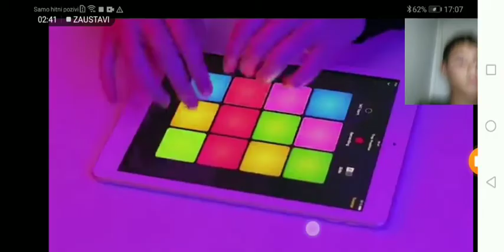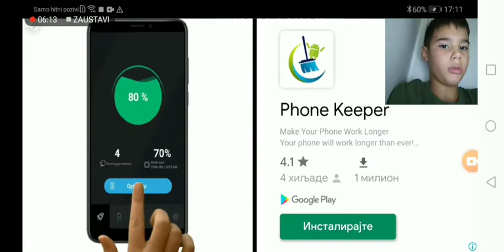Danas igram scary teacher 😱